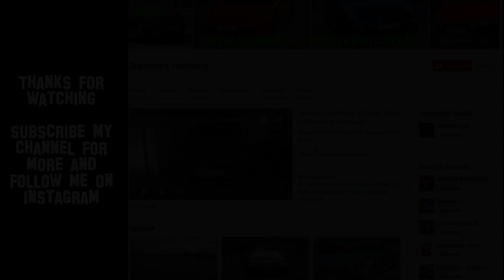2018 Mercedes G63 AMG - Details and driving scenes!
My Equipment:
4k Camcorder*
Full HD Camcorder*
SD Card*
Budget Action Cam